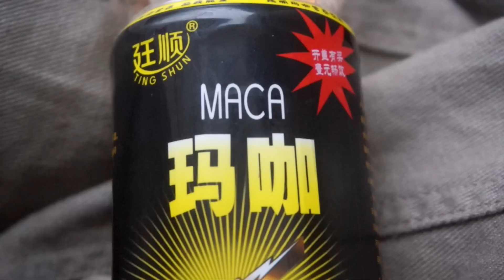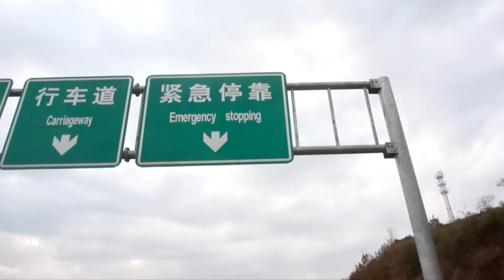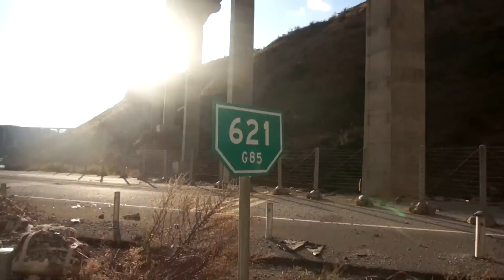How to motivate yourself to cycle further | Unicycling Across China [Ep.27]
How do I motivate myself to cycle further? BISCUITS!

Ed Unicycles China [Ep. 27]  Unicycling under waterfalls, lost lens cap excursions, punctures, interesting weighing apparatus and biscuits are what you can expect from this episode.

'Ed Unicycles China' is the video series documenting my 3000mile unsupported unicycle tour across one the world's largest countries!

1. 'Albie' 2. 'Planes' by Kindelan